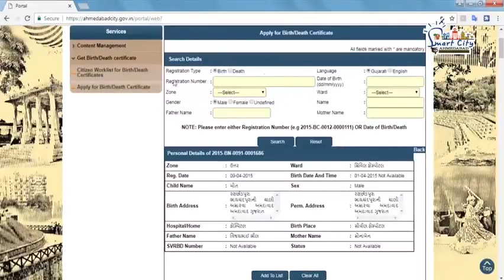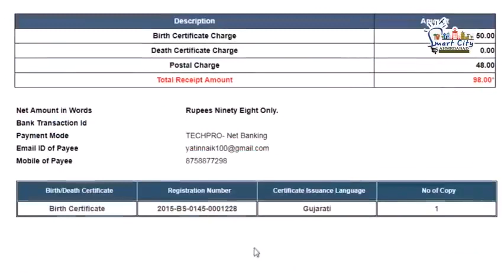Online Services to get Birth/Death certificate on Ahmedabad Municipal Corporation's website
Now you can easily avail birth and death certificates from the official website of AMC in just a few easy steps. This video contains step by step tutorial for the same. Chief Minister Vijay Rupani launched the services earlier this month in Ahmedabad and  Other services including Online Building Use Permissions, Fire NoC, Property Tax Name Transfer, Shop & Establishment Registration, Professional Tax Registration, Marriage Certificate shall be available soon

Courtesy: Ahmedabad Municipal Corporation